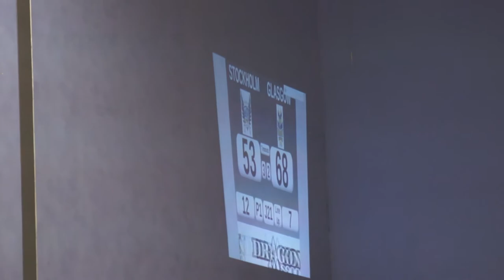GRD Irn Bruisers v Stockholm A 14 April 2012 : J21,22 (Final) P1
14th April 2012 @ ARC, Glasgow Caledonian University

This is the 21st and 22nd Jams of the 1st Period, the final jams of that period.

Your jammers are: Marshall Lawless (42) and Megan Hyndman (4) for Glasgow
Blood Countess (1300) and Hell N Destroy (24) for Stockholm
The jam is called early due to injury to Hell N Destroy; luckily, she was able to leave the track herself after some ice and medical attention.